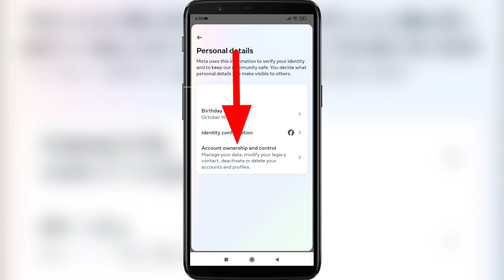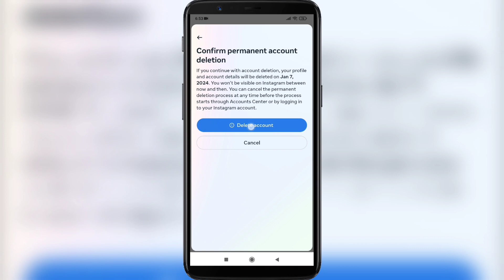How to Delete Instagram Account Permanently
If you want to Delete Instagram Account Permanently on Mobile , keep watching the video till the end .it's very simple and easy process.